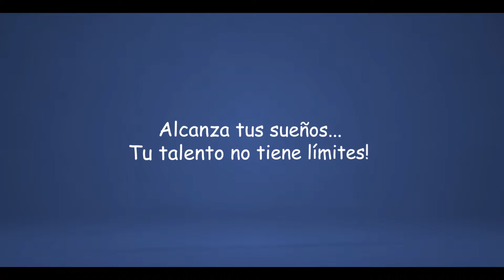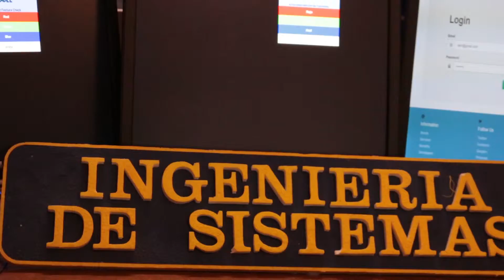Open House 2015 en La Cato!